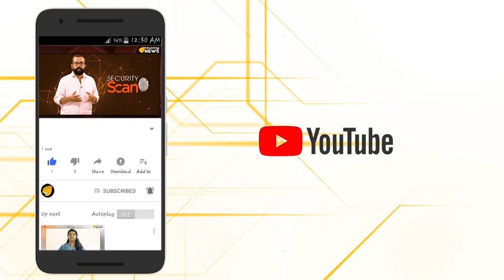ദുർഗ്ഗാദേവിയുടെ പ്രതിരൂപം...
നേപ്പാളിലെ കുമാരീ ദേവി വിസ്മയമാകുന്നു...